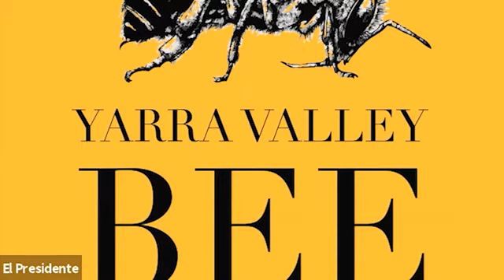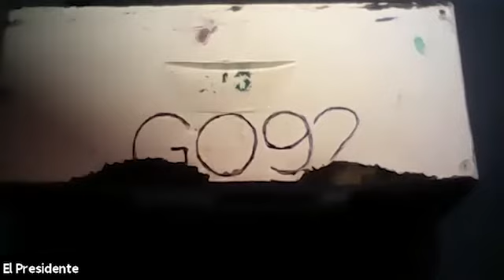YVBG Teleconference session April 2020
If you haven't packed down your bees for winter yet, it's time to move quickly. But how (and why) do we do it?  Listen to our club president, Phil Godman, describe how we undertake winter packdown.

As we all adapt to COVID-19 resrictions, we're really grateful for Phil's expertise, and ability to provide information in a clear and understandable way, and for all the questions he was able to answer.

Watch along to hear, amongst other questions:
* What is the lowest temperature we should be inspecting our hives in.
* Whats the preferred entrance width over winter?
* How do I manage my flow hives over winter?
and more!

Yarra Valley Bee Group exists to support beekeepers and encourage healthy bees and beekeepers. We [usually!] meet on the last Sunday of each month at ECOSS, Wesburn.